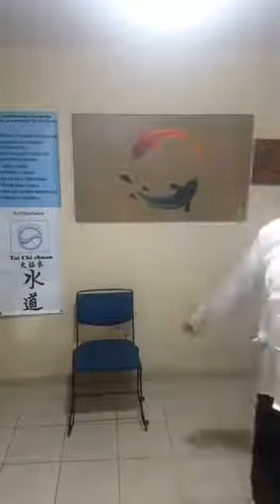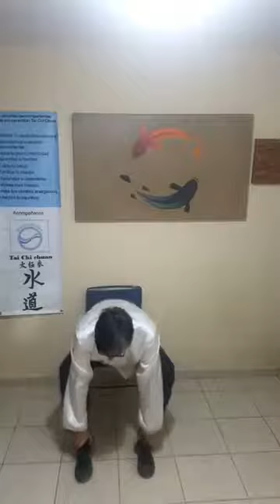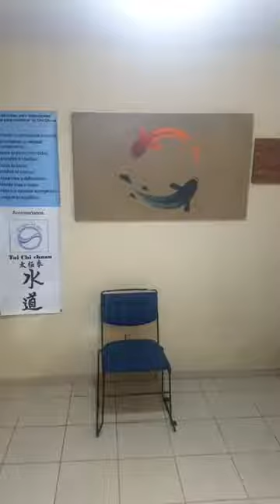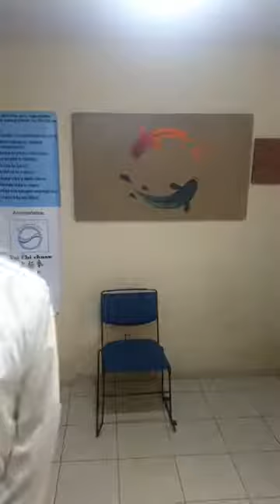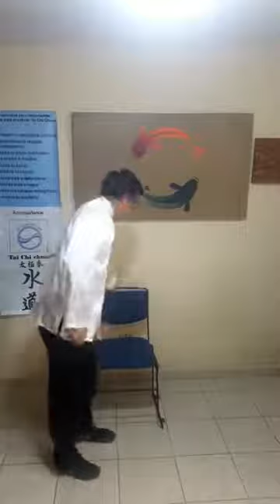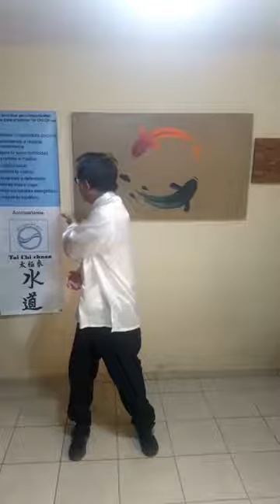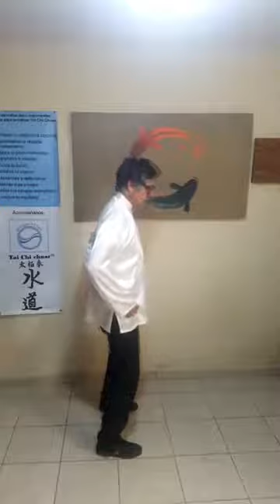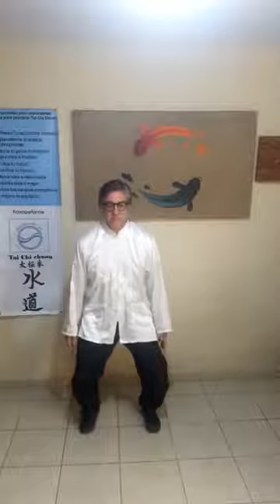Vamos a Meditar, la clase de hoy 21/05/2020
Una ligera meditacion de contemplacion